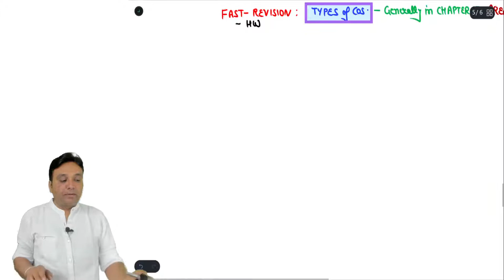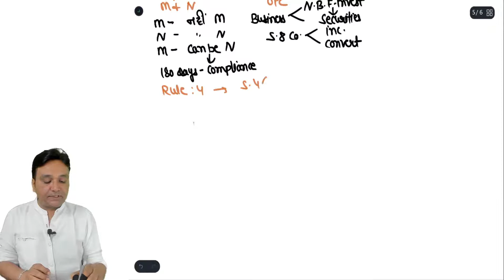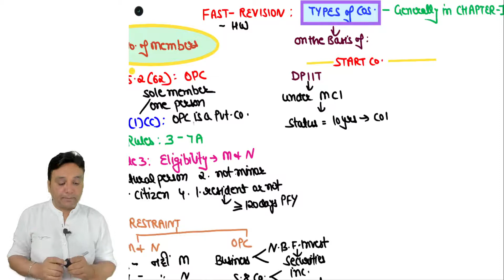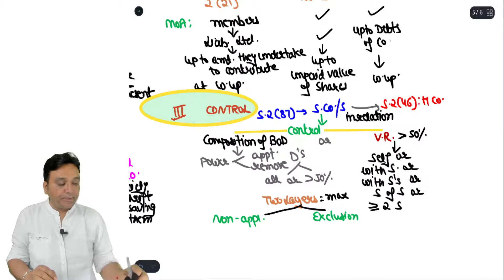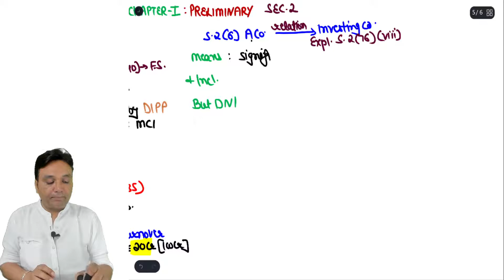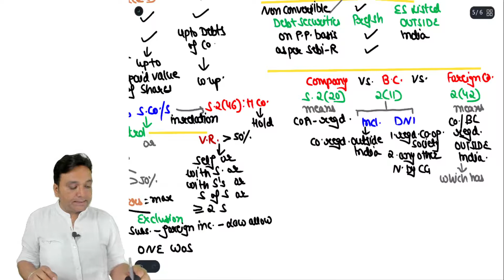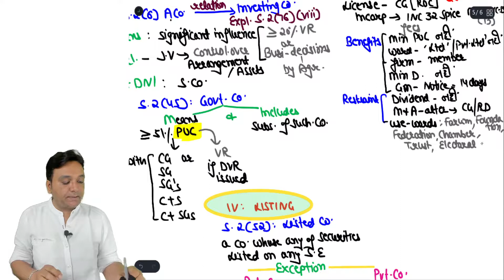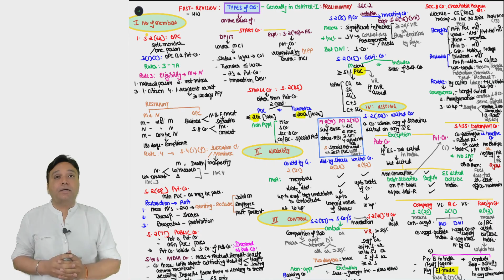Revision Types of Cos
For CA Inter & Foundation, CS, ICWA, Bcom